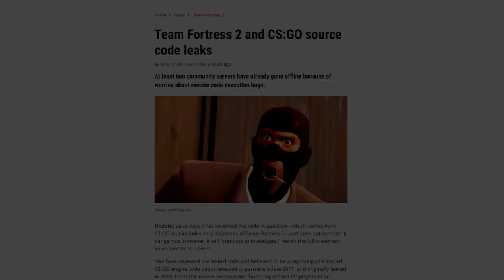tf2 is dead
source code out rumors or RCE yeah nah this game is dead